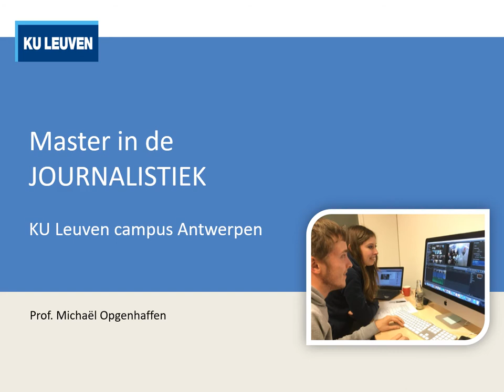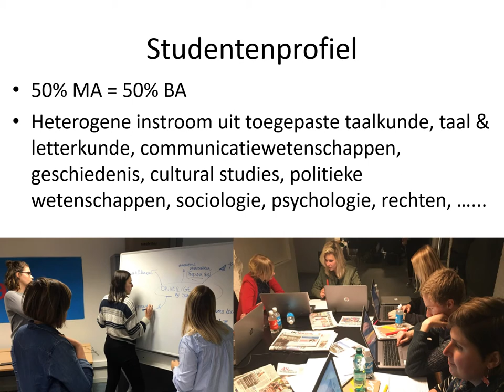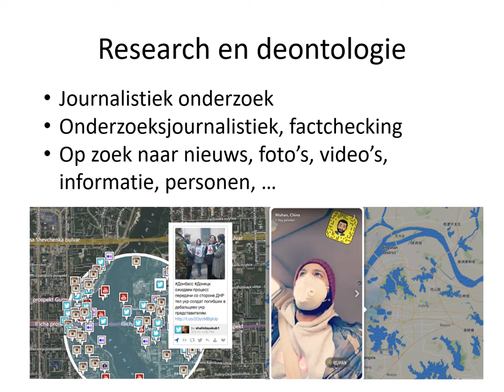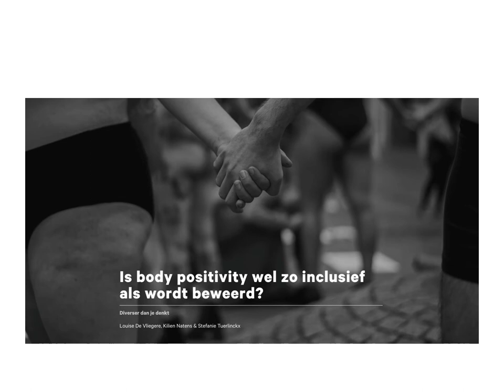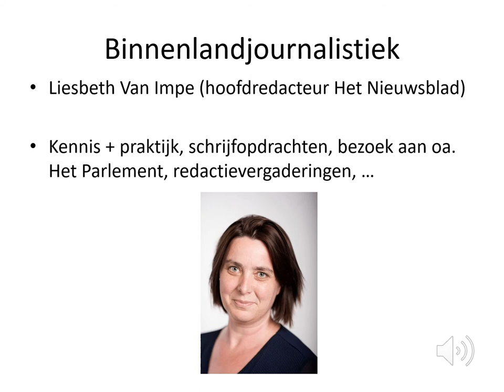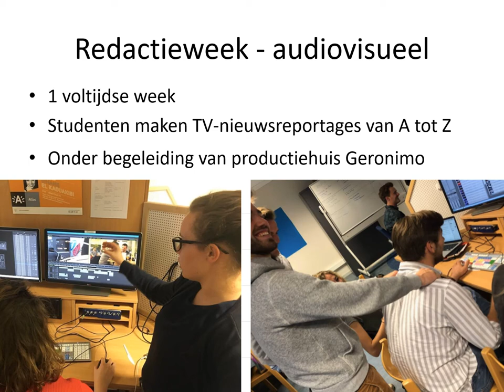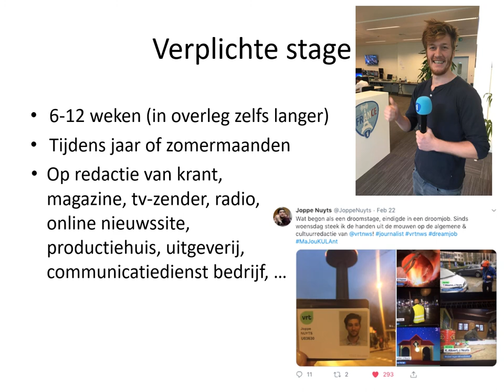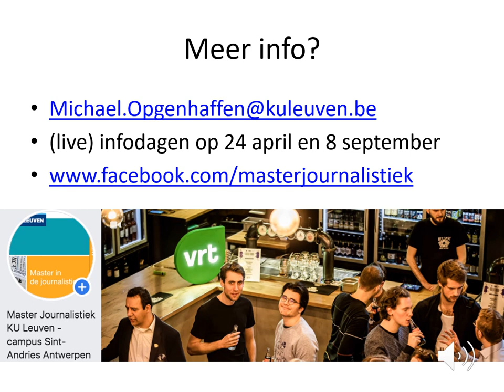Master in de journalistiek campus Antwerpen (online infosessie)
Deze infosessie werd gepubliceerd in het kader van de Verderstudeerbeurs aan KU Leuven op 13 maart 2021.